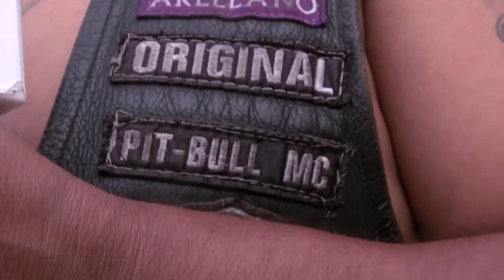Sin Permiso 54. 1/5 Aniversario Motoclub Pitbull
Reportaje realizado por la producción de Sin Permiso, programa sobre arte y cultura urbana que se transmite por el canal 35.1 Digital /  156 de cablevisión, todos los martes a las 9:00 pm. Conducido por Homero Ontiveros y Lorraine DLG. Productor: Mauro Samaniego, edición: Josué Corona.